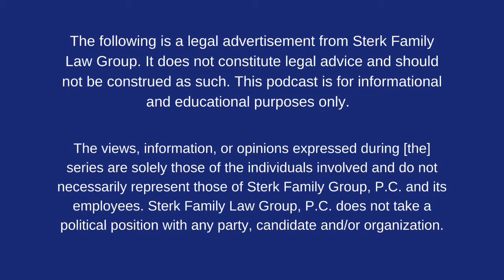2020 and the Legalization of Recreational Marijuana in Illinois - Sterk Family Law Group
Gwendolyn J. Sterk, Attorney at Law, and Margo McDermed, Illinois State Representative (37th District) chat about the legalization of recreational marijuana in Illinois.

This is a legal advertisement from Sterk Family Law Group. It does not constitute legal advice and should not be construed as such. This podcast is for informational and educational purposes only.
Category
People & Blogs